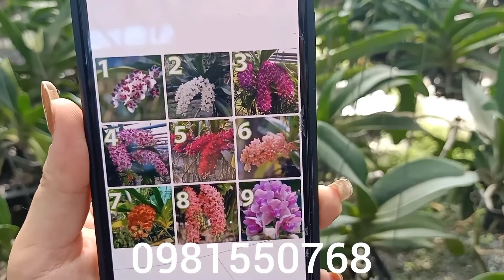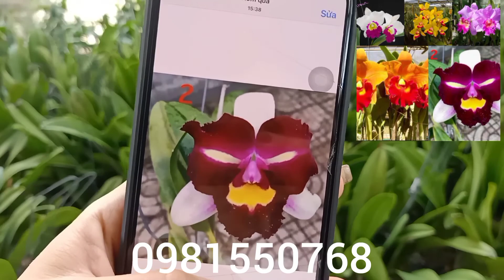Hàng mới về :Kiếm văn giang ...nhạn víp đt 0981550768